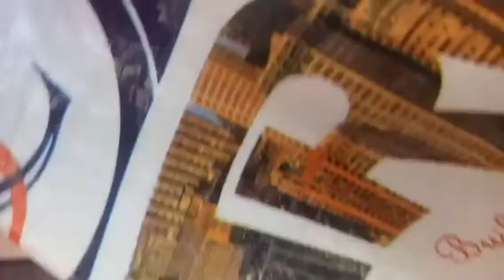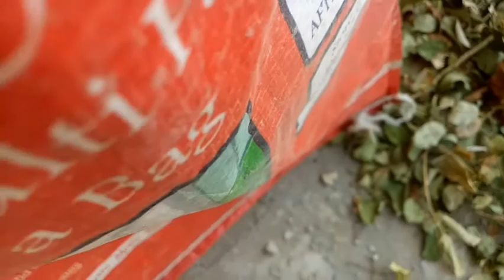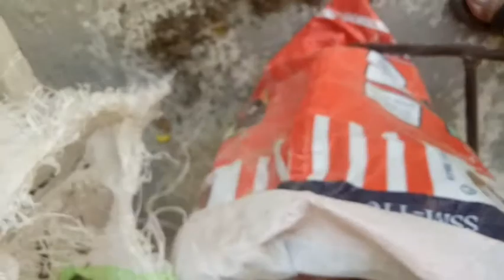how can report a ficus plant in Urdu